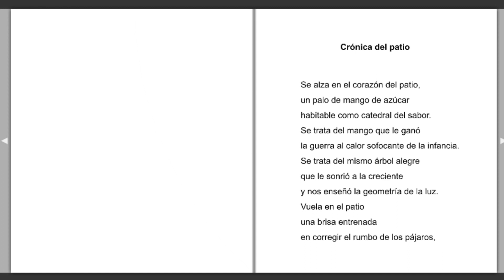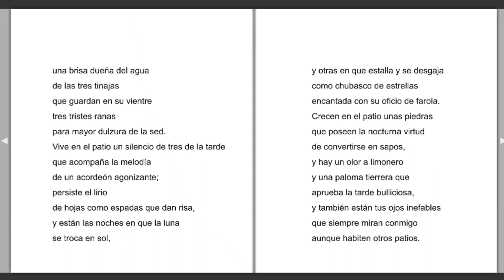"Naufragar en la orilla" Beatriz Vanegas Athías (Colombia)